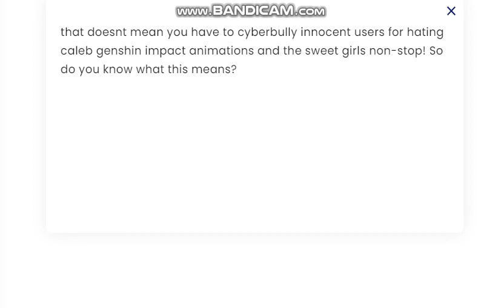Me and DryBones101 are not friends anymore